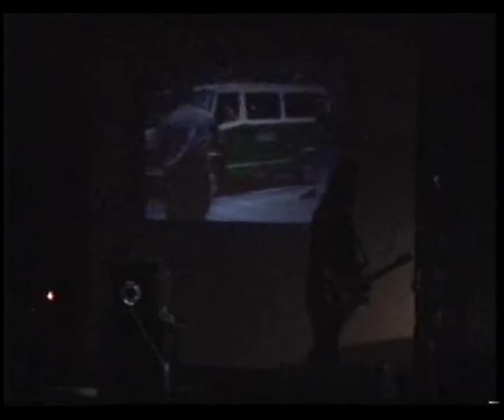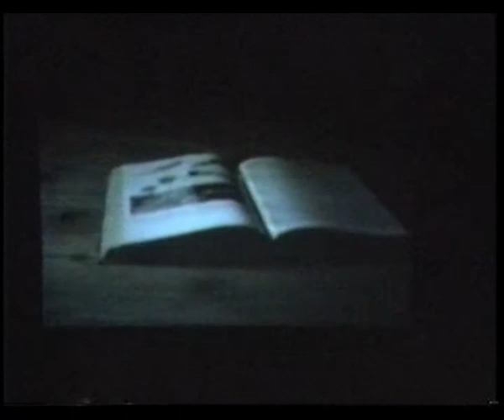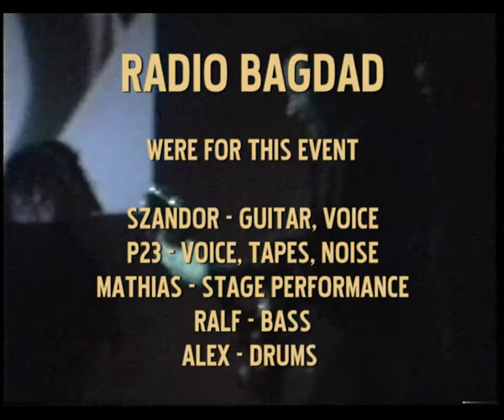RADIO BAGDAD live in Heilbronn 1994 (industrial noise metal, full show)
RADIO BAGDAD live 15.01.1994 @ Alte Kelter, Heilbronn-Sontheim

A great show by one of south western germany's leading experimental industrial noise metal bands of the 90s. RADIO BAGDAD were for this event Szandor on guitar and voice, P23 on voices and noises, Ralf on bass, and Alex on drums, with special stage appearances by Mathias. The band played only one long improvised track that evening, the video footage covers nearly the complete show, with only a few minutes towards the end missing.

Enjoy this unique athmospheric event from the archives of PONKOFF MUSIC, the original kraichgau underground sound distributor.

Check out this youtube channel for more archive material by Radio Bagdad.